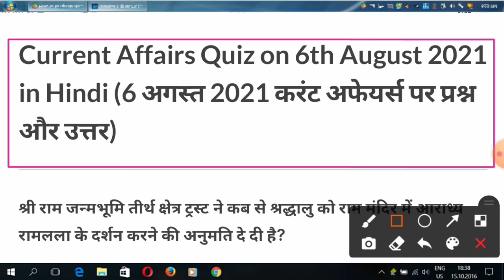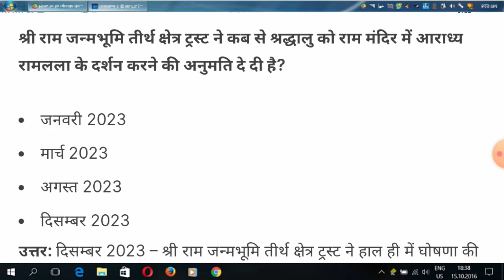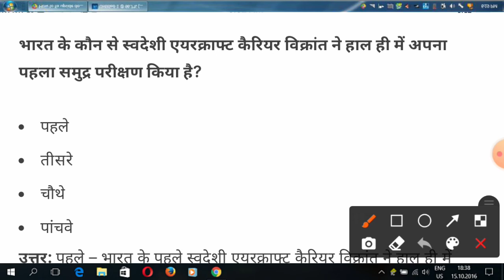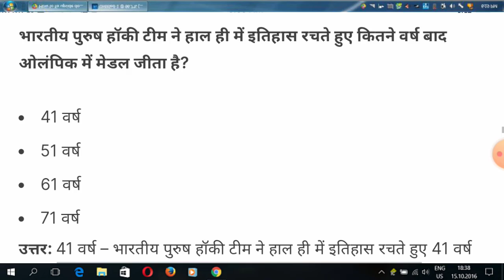6 August 2021 Current Affairs l Daily Current Affair For UPSC,BPSC,PCS,SSC Student In Hindi